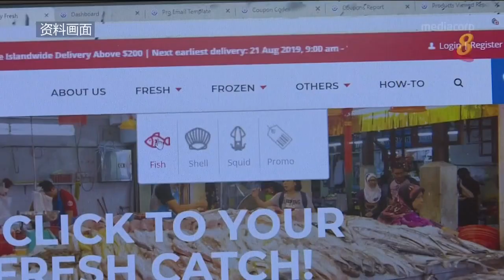【额外援助配套】政府将拨19亿元 建立坚韧经济和社会